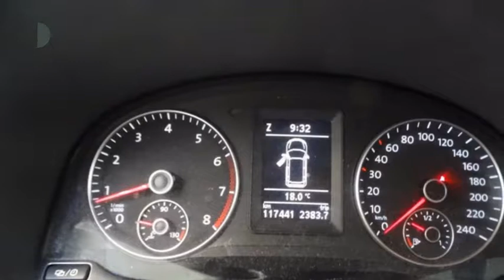Volkswagen Touran 1.2 TSI COMFORTLINE BLUEMOTION 7P. Navi/ Trekhaak/ Ecc/ Pdc